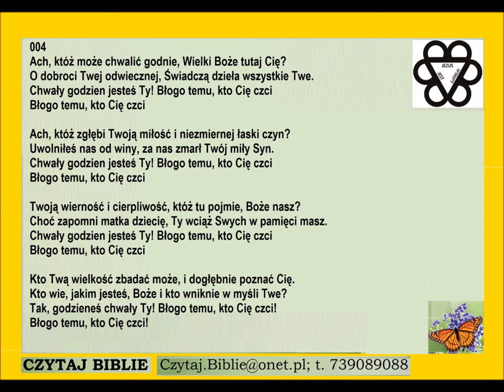Pieśń 004 ach któż może chwalić godnie, wielki PDiE Pieśni Duchowe i Ewangelizacyjne 8.7.8.7.7.7.7.